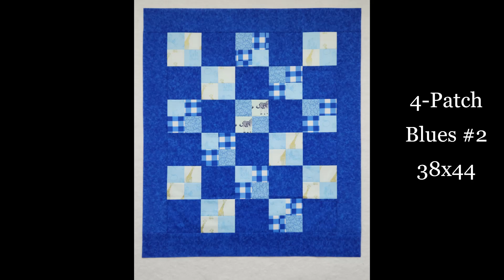Scrap Happy!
One box of scrap fabrics = 15 pieced quilt tops made for Stitching Hearts Worldwide charity
by Debbie Proctor and Kami Williams in 42 days!